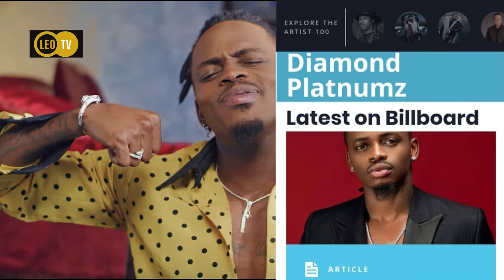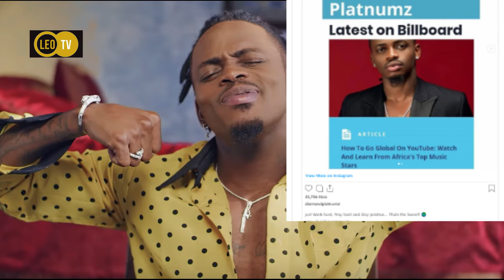Alichokifanya DIAMOND Baada ya Kutajwa Kwenye Jarida la BILLBOARD Marekani kma Msaa bora Afrika